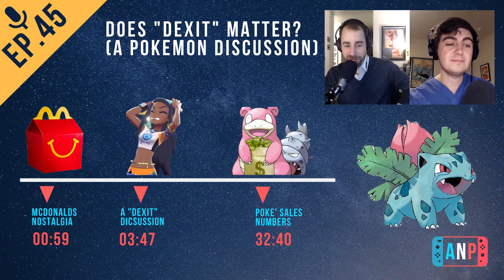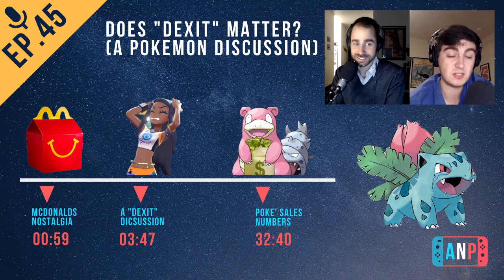Does "Dexit" Matter? (A Pokémon Discussion) (ANP Ep. 45)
Dexit. Pokémon Sword and Shield. GameFreak.

Matt and Austin are here to break down the latest in the "Dexit" controversy. We now know the scope of the Pokemon that have been cut from Sword and Shield, but will this affect sales? Plus, did Litwick make it in or not!?

Join The Boys (and, ideally at some point, female guests) for a much-too-long weekly-ish podcast on all things Nintendo!

All art and soundtrack audio property of Nintendo.

Hosts: Matt, Austin, Andrew, Danny